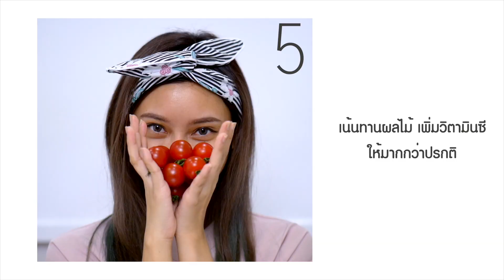5 วิธีลดอาการผิวไหม้แดด ฟื้นฟูผิวเสีย สูตรเร่งด่วน | JellyJune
ท่องเที่ยวบ่อยๆ เดินทางกระจาย เจอแดดเผาจนหน้าไหม้แห้งกร้าน ต้องดูฮ่ะ